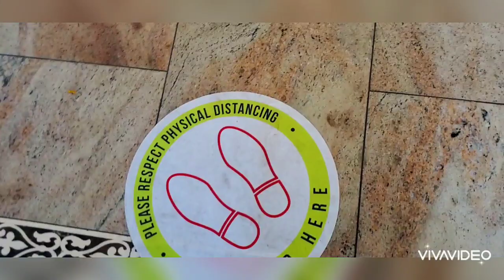Shocking in temple after corona lockdown / Amazon factory / temple visit after lockdown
Be happy, it drives people crazy.Remember that happiness is a way of travel – not a destination.